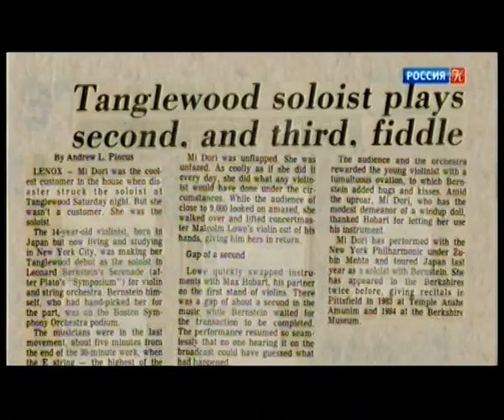К 100 ЛЕТИЮ СО ДНЯ РОЖДЕНИЯ ЛЕОНАРДА БЕРНСТАЙНА Концерт в Бостоне 26 12 2018